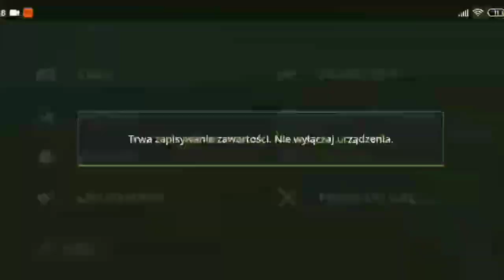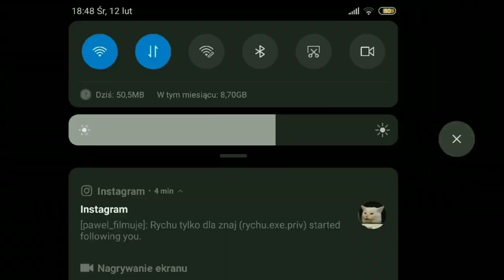Timelapse FS20|#9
Witam Was 🇵🇱. Dziś ponownie zagram w FS20 , ale już po Polsku ❤️.

                                      ŁAPKUJ
                                    KOMENTUJ